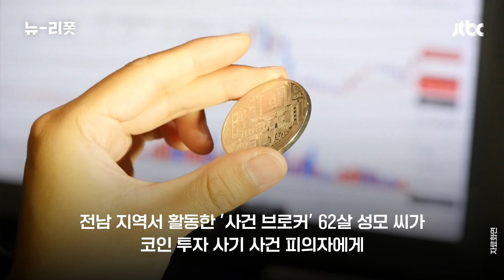'사건 브로커 연루 의혹' 전 전남경찰청장 실종 17시간 만에 숨진 채 발견｜뉴-리폿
이른바 ‘사건 브로커’ 사건에 연루돼 검찰 수사망에 오른 전직 전남경찰청장 김 모 전 치안감이 실종 신고 17시간 만에 숨진 채 발견됐습니다. 외상이나 타살 혐의점은 없었지만 아직 유서는 발견되지 않았습니다. 숨진 김 전 치안감은 브로커 성 씨에게 인사 청탁을 받은 혐의로 수사선상에 올랐던 걸로 알려졌습니다.